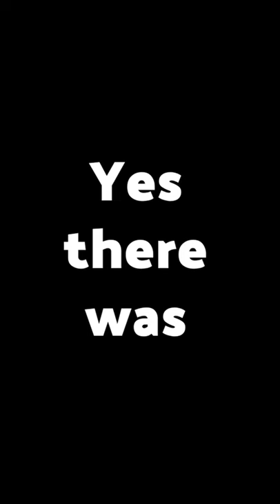"I'm not going to lose it"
►Title